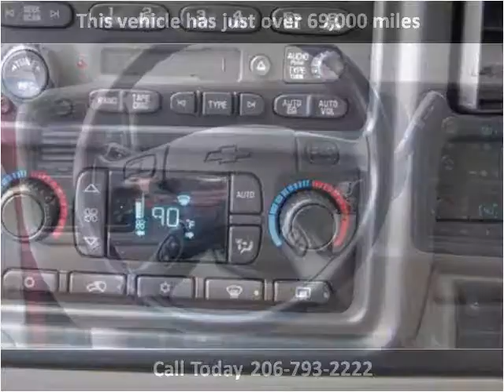2005 Chevrolet Silverado 2500HD Used Cars Seattle WA